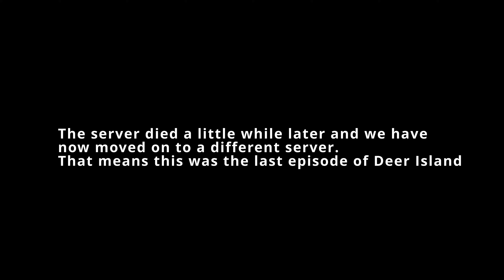A DayZ Tale: Our Crazy Indiana Jones adventure! Episode 3/3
Join me on an epic journey through the harsh and unforgiving world of DayZ. In this episode of "The Chronicles of a Survivor," we dive into a crazy indiana jones adventure, where we fight in the jungle over a mystical Inka ruin  This is episode 3 of 3.